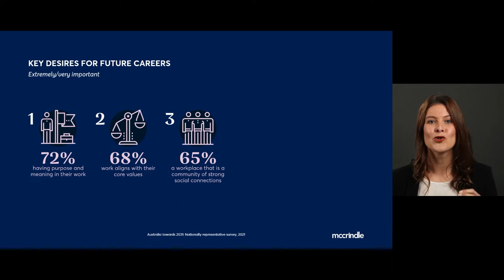Gen Z career expectations - Australia towards 2031